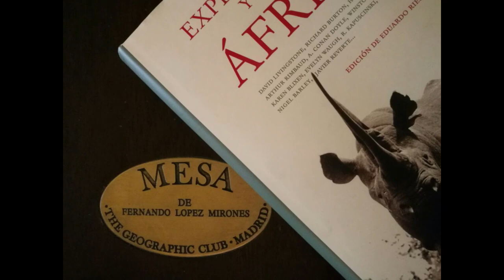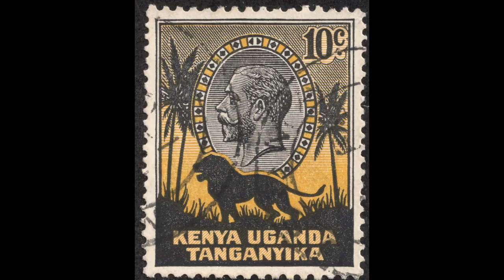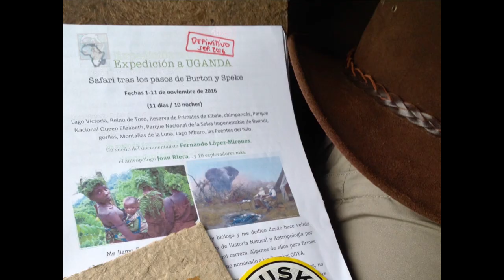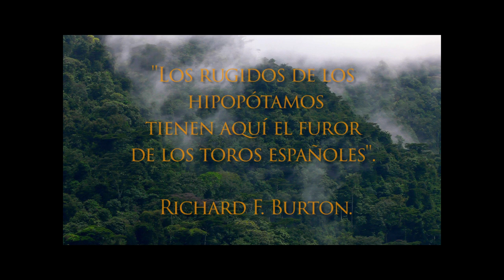En BUSCA de las FUENTES DEL NILO y las MONTAÑAS de la LUNA Safari 2016 El Principio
En el año 2017 el zoólogo y documentalista Fernando López-Mirones y el antropólogo Joan Riera decidieron realizar un SAFARI en busca de los mitos del siglo XIX en el África Profunda: las Fuentes del Nilo y las Montañas de la Luna, en UGANDA. Un grupo selecto de viajeros los acompañó...
MÚSICA ORIGINAL: Copyright TXEMA CABRIA.